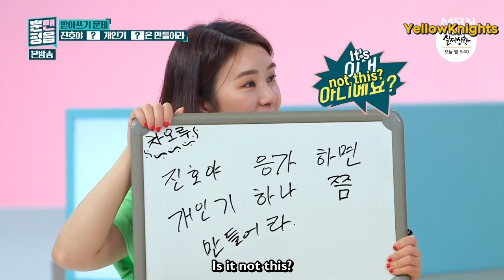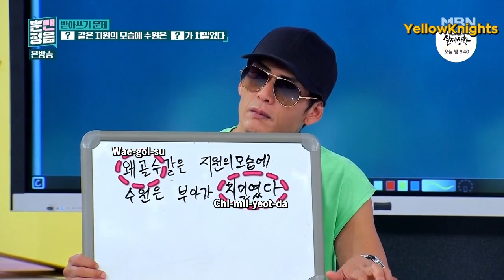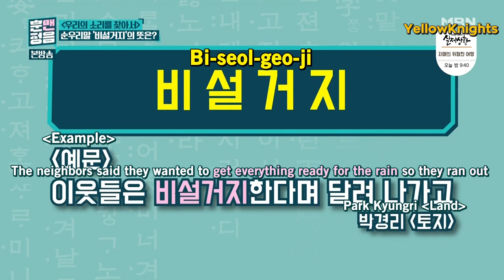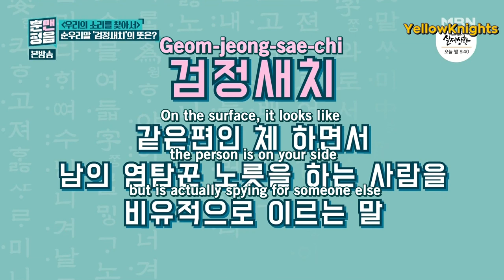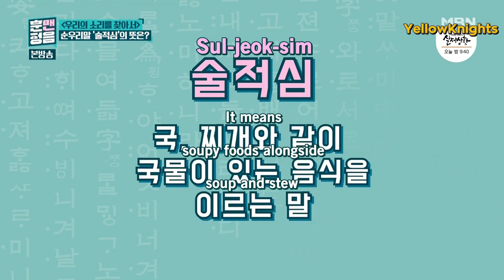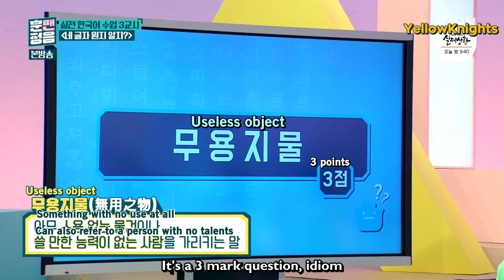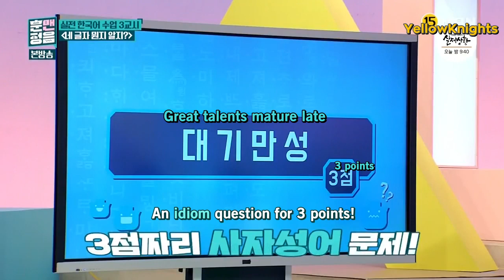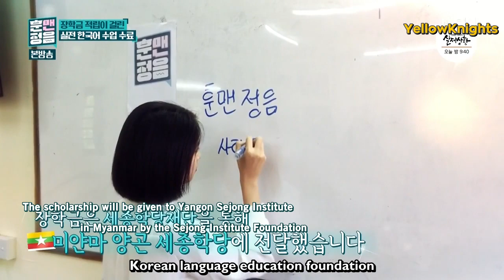[ENG SUB/720P] 190615 HunManJungEum EP8 - Eun Jiwon & Jang Suwon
HunManJungEum EP8 - Eun Jiwon & Jang Suwon